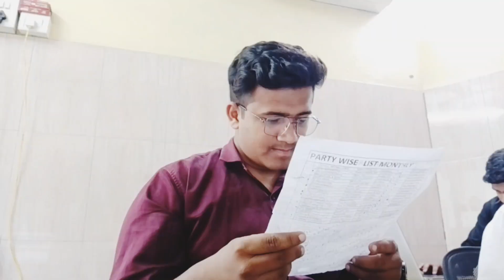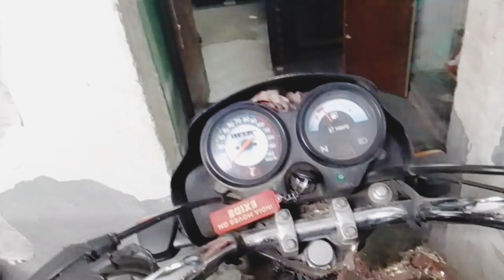Daily Vlog| Full day Activity